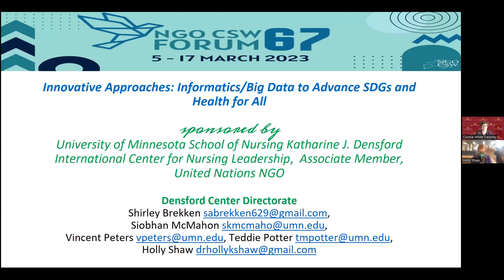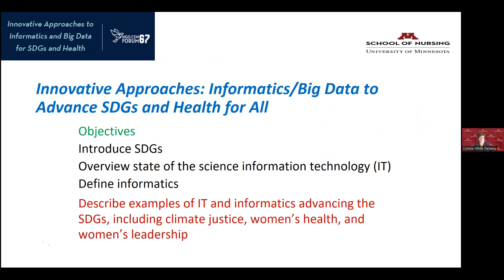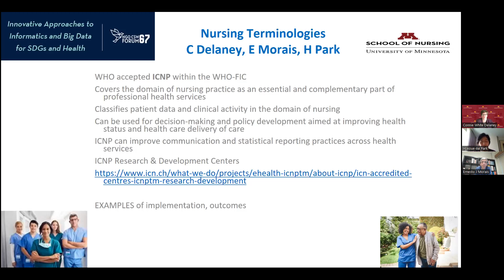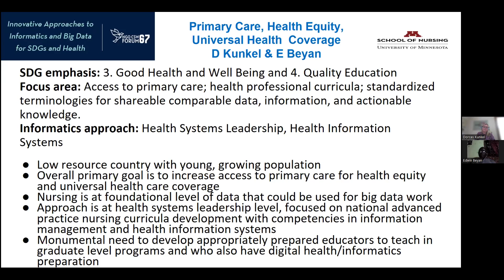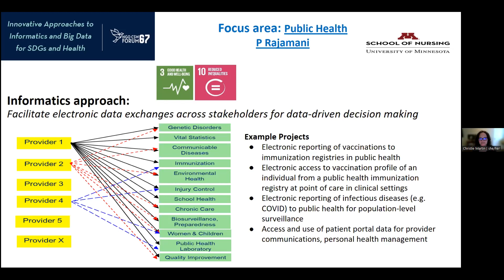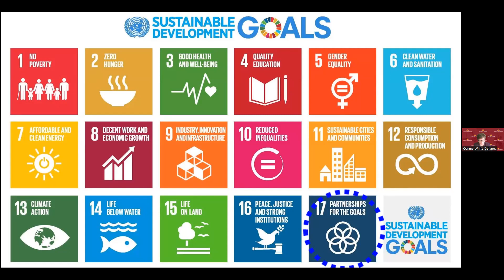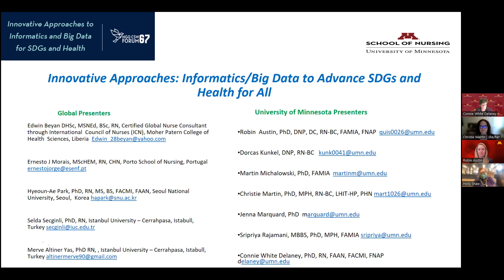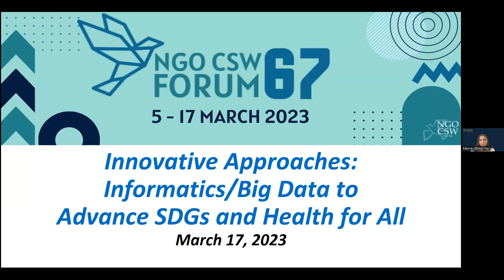NGO CSW67 Forum - Innovative Approaches to Informatics and Big Data for SDGs and Health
This panel held on Mar. 17, 2023 brought together nursing experts in education, clinical, and informatics to introduce informatics and the use of technology to advance the Sustainable Development Goals (SDGs) adopted by the United Nations. The unique interdisciplinary model that was shared by the panel uses and disseminates digital technology to innovate, create efficiencies, generate knowledge, and operationalize massive information that can be understood by all. This approach advances equity, access, and quality health care across continuums, transitions, and diverse settings for all peoples of the world.

Global Presenters
Edwin Beyan DHSc, MSNEd, BSc, RN, Certified Global Nurse Consultant through International  Council of Nurses (ICN), Moher Patern College of Health  Sciences, Liberia
Ernesto J Morais, MScHEM, RN, CHN, Porto School of Nursing, Portugal
Hyeoun-Ae Park, PhD, RN, MS, BS, FACMI, FAAN, Seoul National University, Seoul,  Korea
Selda Secginli, PhD, RN, Istanbul University – Cerrahpasa, Istabull,
Merve Altiner Yas, PhD RN, , Istanbul University – Cerrahpasa, Istabull,  Turkey

University of Minnesota Presenters
Robin  Austin, PhD, DNP, DC, RN-BC, FAMIA, FNAP
Dorcas Kunkel, DNP, RN-BC
Martin Michalowski, PhD, FAMIA
Christie Martin, PhD, MPH, RN-BC, LHIT-HP, PHN
Jenna Marquard, PhD
Sripriya Rajamani, MBBS, PhD, MPH, FAMIA
Connie White Delaney, PhD, RN, FAAN, FACMI, FNAP

The Katharine J. Densford International Center for Nursing Leadership at the University of Minnesota School of Nursing is an associate member in the Conference of Non-Governmental Organizations in Consultative Relationship with the United Nations (CoNGO). It is the first school of nursing in the world to achieve the status. The center is committed to focusing on the SDGs to co-create the highest level of health for individuals, families, and communities across the globe.

For more information on the University of Minnesota School of Nursing,